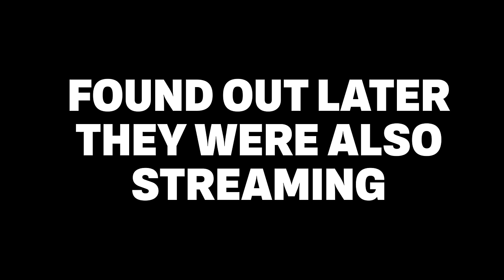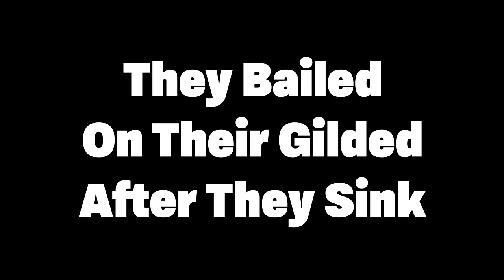my GREATEST MOMENTS in SEA OF THIEVES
This video is a compilation of my greatest moments in Sea of Thieves over the years! I included clips mostly from 2021 and the beginning part of 2022. I hope you enjoy the video!